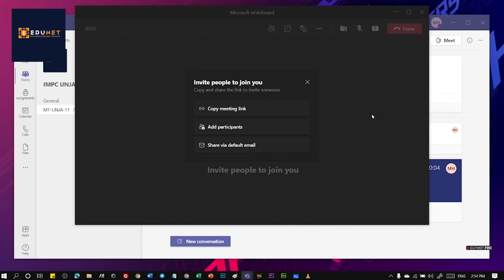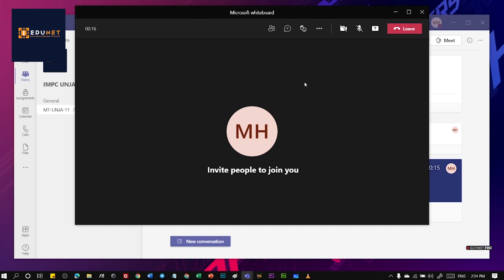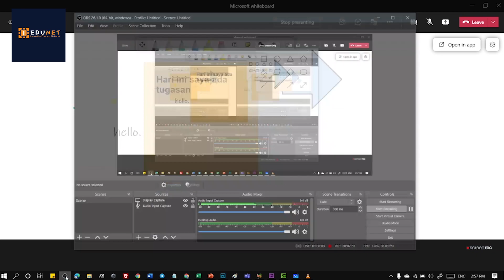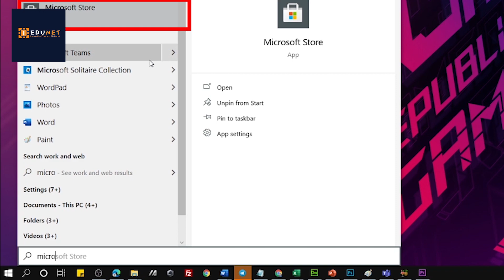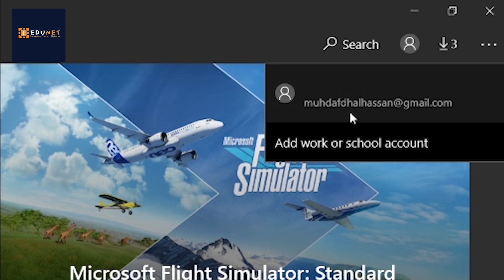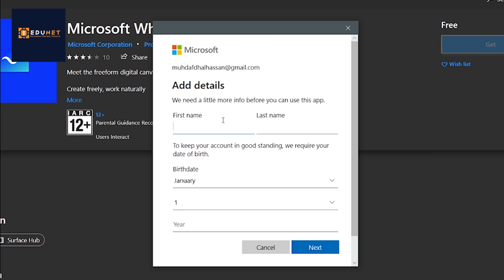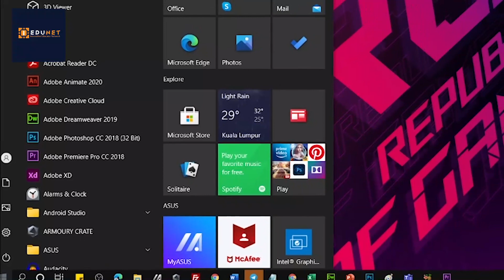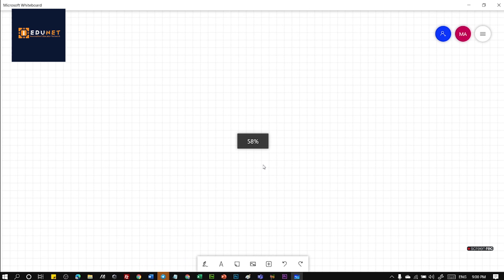MT-UNJA-11-MUHAMMAD AFDHAL BIN HASSAN